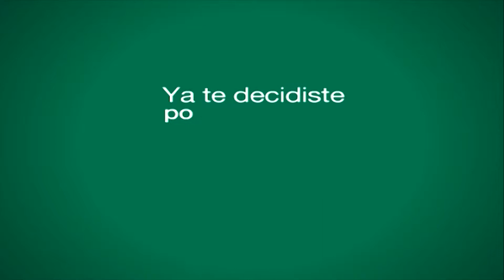Newman quiere cambiar el rumbo en el URBA Top 12